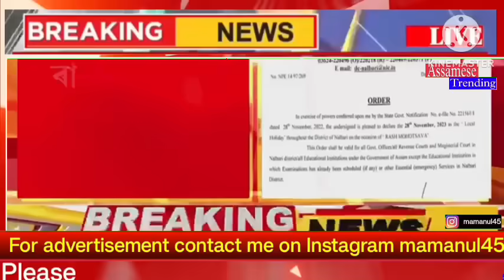Assamese Breaking News Today 28 November | Assam Morning News Today | Himanta Biswa Sarma News Today